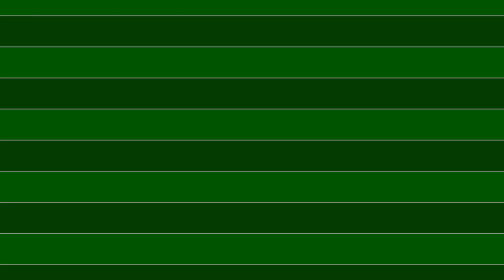Hell | Tim Fehlbaum Interview D (2011)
german interview / deutsches Interview
Regisseur Tim Fehlbaum über den Zeitrahmen der Geschichte , die Special Effects und Hannah Herzsprung
Genre: action / sci-fi
Regie / directed by: Tim Fehlbaum
Darsteller / cast: Stipe Erceg , Hannah Herzsprung , Lars Eidinger

Kinostart Deutschland: 22. September 2011
Kinostart USA: TBA

Verwendung mit freundlicher Genehmigung von Paramount Pictures